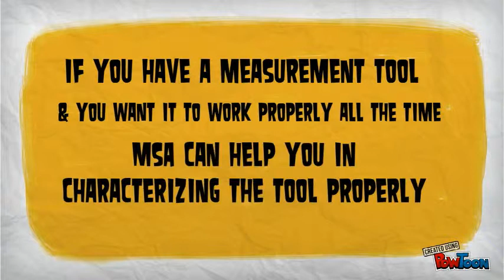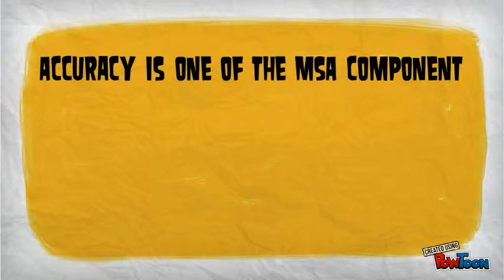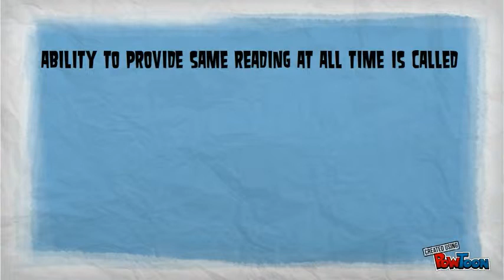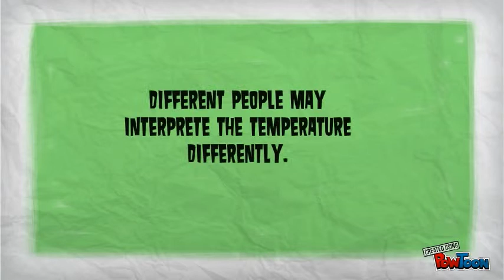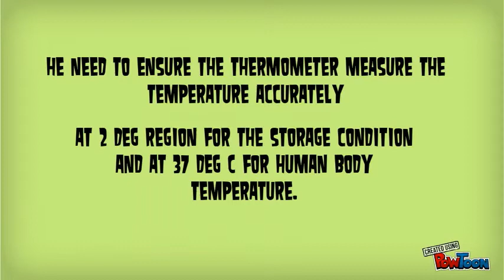What is MSA ?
This video cover all the 5 components of MSA
(Accuracy, Repeatability,  Reproducibility, Stability & Linearity)